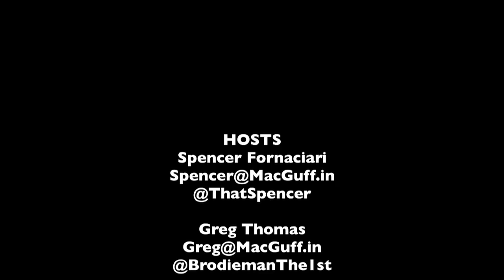DVD Rundown 7-16-2013 - The MacGuffin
Spencer Fornaciari and Greg Thomas of The MacGuffin give their DVD rundown for July 16th, 2013. In this episode they discuss 42, Evil Dead, Orphan Black and Lord of the Flies.